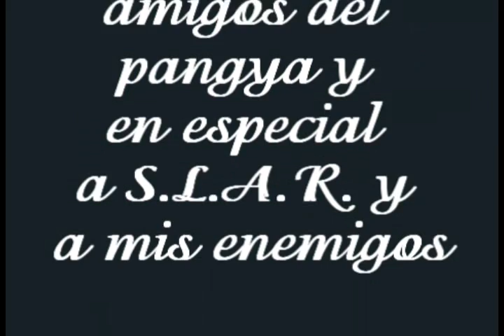MahoDS primer video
Pa ke